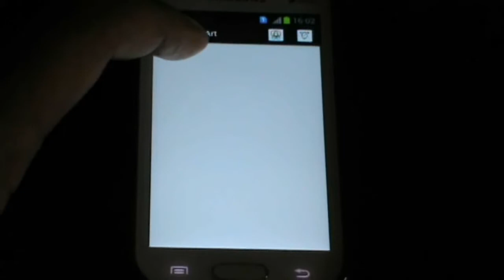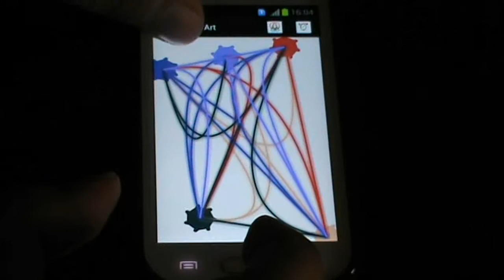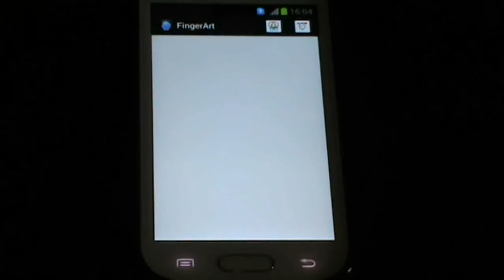FingerArt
Well, that's how you can use your fingers. ;=)